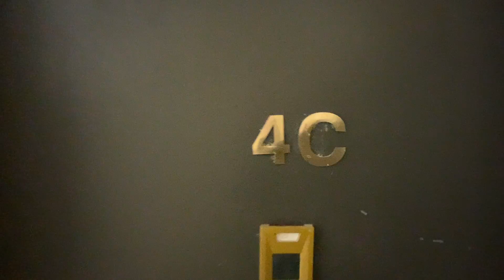661 W180th St Apt 4C